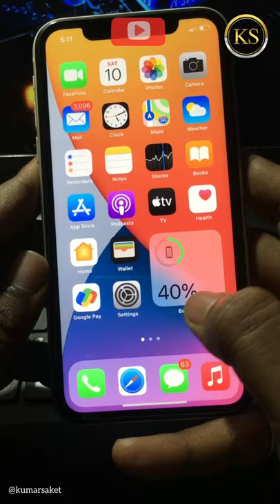How to take screenshots on iPhone 11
In this video i’ll show you that how to take screenshots on iPhone 11